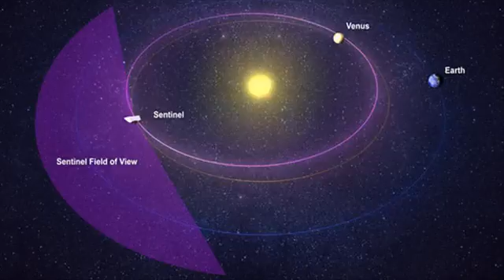Deep Space Rescue IP